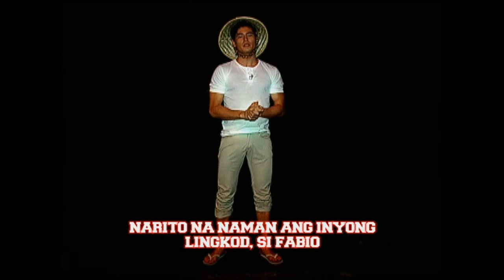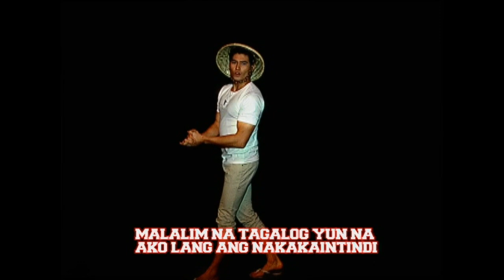Kapuso Classics: Salawikain ni Fabio Ide, bow! | Comedy Bar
KapusoClassics: Nagbabalik si Fabio Ide para iparinig sa atin ang kanyang salawikaing Pinoy!